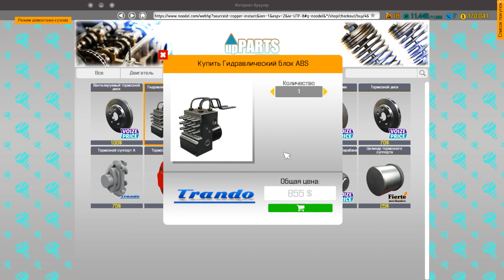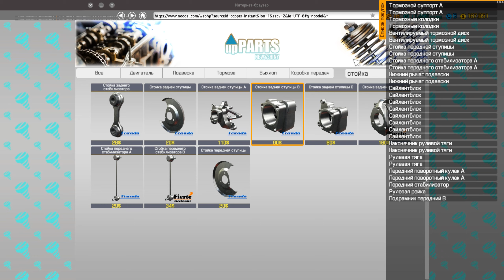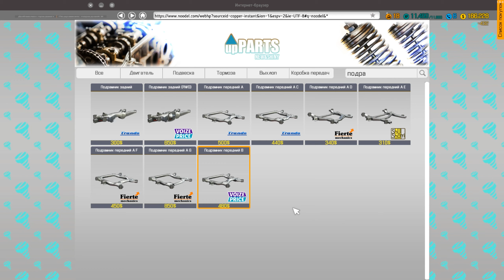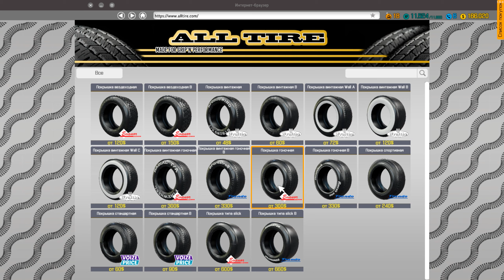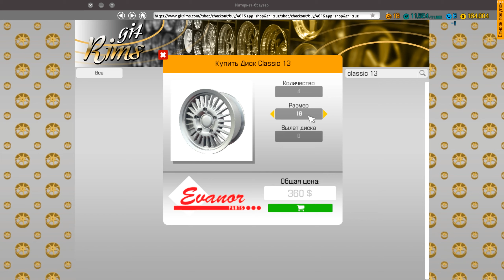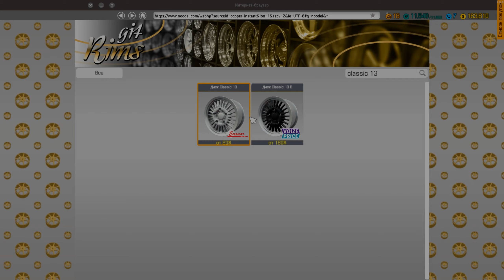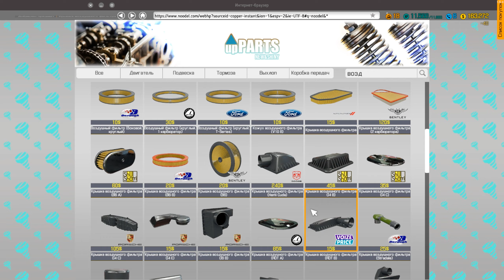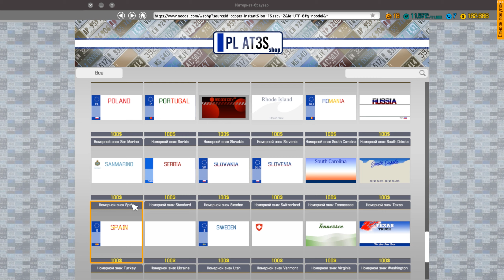Car Mechanic Simulator 2018 #20. Сюжетное задание №18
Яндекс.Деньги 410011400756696